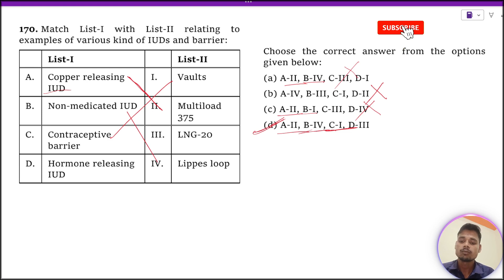Match List-I with List-II relating to examples of various kind of IUDs and barrier: List-I List-II